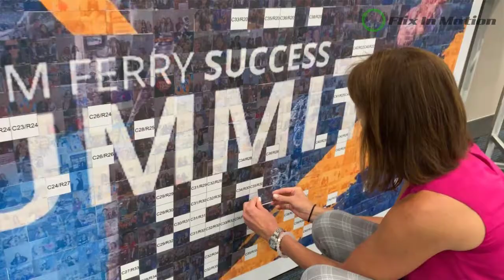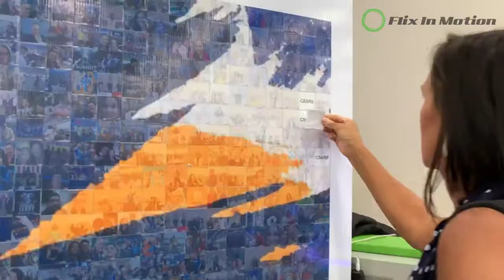Tom Ferry Success Summit 2019 Photo Mosaic Wall by Flix in Motion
Our 1,944 Photo Mosaic Wall Experience was a HIT at the 2019 Tom Ferry Success Summit!. Guests could upload photos via text, hashtag on social media or take a photo with our Roaming Selfie.